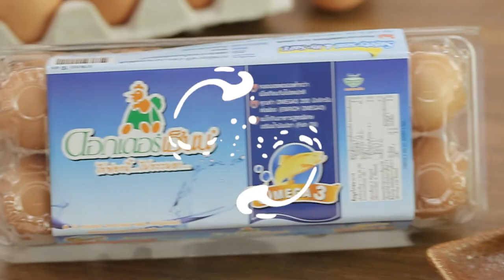ไข่ม้วนลุยสวน คลิปแจกสูตรจาก "อ.ยิ่งศักดิ์" & Dr Hen